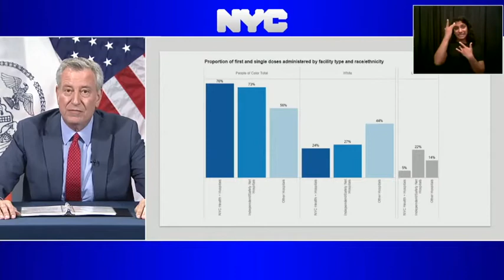1 Millionth Vaccine Happens Live on Air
Relive the moment as NYC Health + Hospitals/Coney Island gave out our health system's 1 millionth (and 1,000,001st!) dose of the COVID-19 vaccine live during Mayor Bill de Blasio's press briefing.